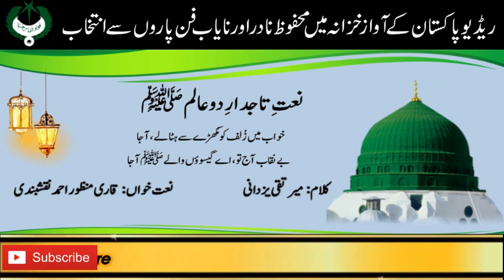URDU NAAT | Khawab Main Zulf o Ko Mukhray Se Hata Lay Aa Ja | Qari Manzoor Ahmad | Meer Taqi Yazdani